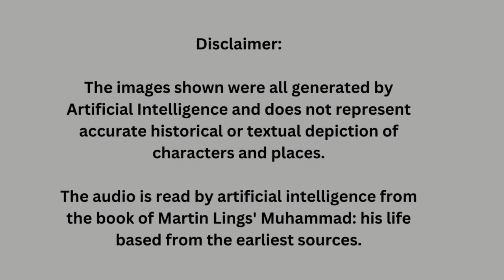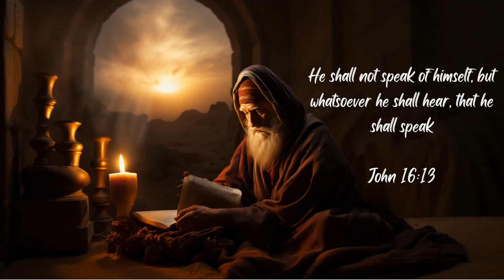Episode 6: The need for a Prophet: Muhammad, his life based on earliest sources by Martin Lings.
PLEASE OPEN SUBTITLES

In Mecca, Abdul Muttalib, a devout worshiper of Allah, presided over a city filled with idols, including al-Lat, al-'Uzzah, and Manat. Pilgrims brought their idols to the Ka'bah, Mecca's central sanctuary, and the people of Mecca saw their role as hosts as paramount.

Amidst this idolatry, a few, called the Hunafa', upheld the pure Abrahamic faith and rejected idols. Waraqah, a Christian, anticipated the arrival of a Prophet, as did many Jews. However, most Arabs remained steadfast in their idol worship.

In 569 AD, 'Abdullah married Aminah, and 'Abdul Muttalib married Halah. During these events, Qutaylah, sister of Waraqah, was struck by 'Abdullah's radiant beauty. She wondered if he might be the expected Prophet or the father of the Prophet.

This marked the beginning of the significant Year of the Elephant, which would hold great significance for the region.